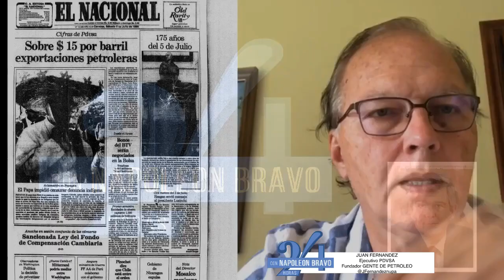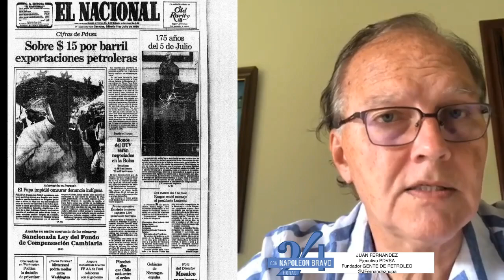LAS CIFRAS DE PDVSA (Julio del 86) "SOBRE $ 15 POR BARRIL EXPORTACIONES PETROLERAS"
JUAN FERNANDEZ comenta la PP de "EL NACIONAL" del 5 de Julio d e 1986